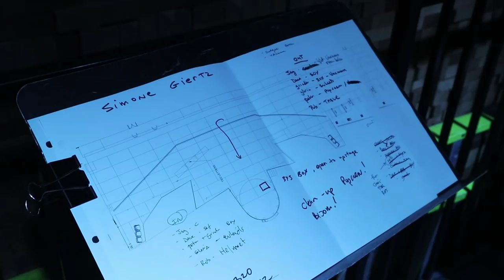[BEHIND THE SCENES] I gave a TED Talk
I said a lot more than just my name. Plus there's a great photo of me as a teenager so you should really go watch it.

MUSIC CREDIT
🙏So my mom (yes, that lady with awesome gray hair) makes techno music and one of the tracks in the video is made by her. Here's her Soundcloud